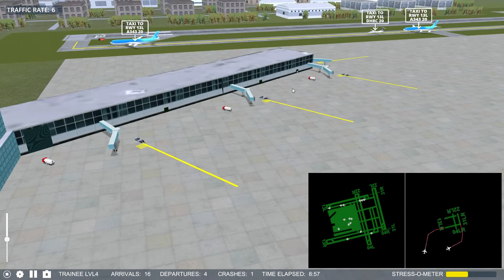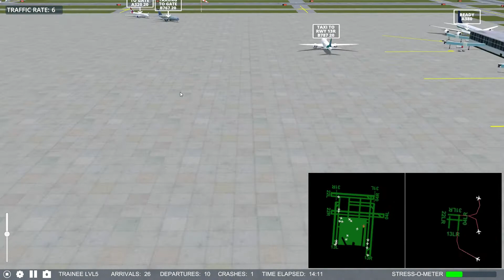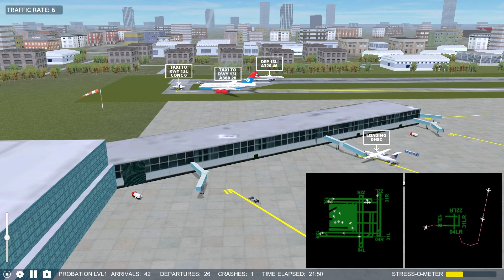Airport Madness 3D V2 E22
Join me to explore and master 8 new airports in Volume 2 of Airport Madness 3D. Besides the quest to earn achievements there will be plenty of fun trying different configurations, traffic rates, and strategies to become the ultimate air traffic controller.